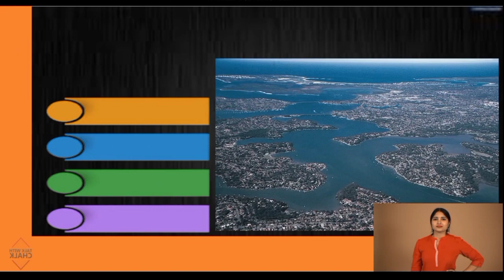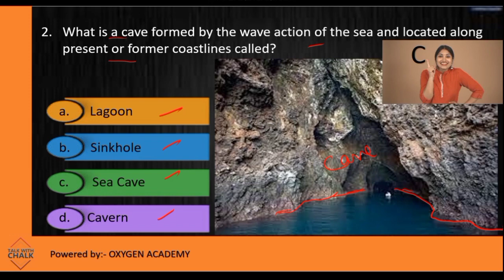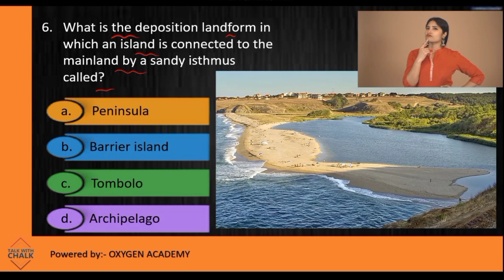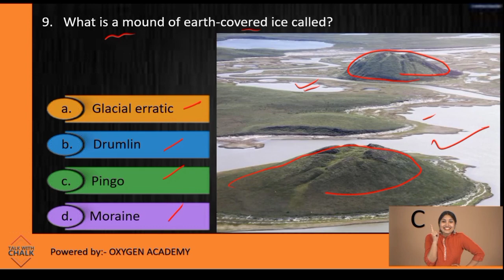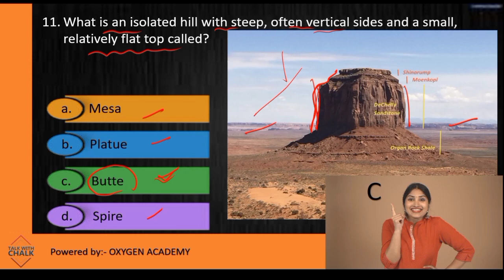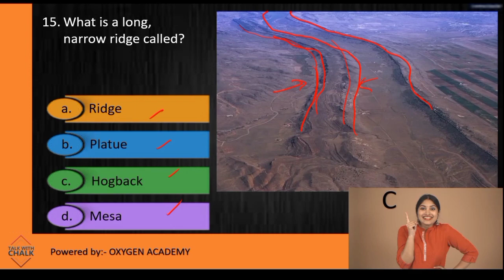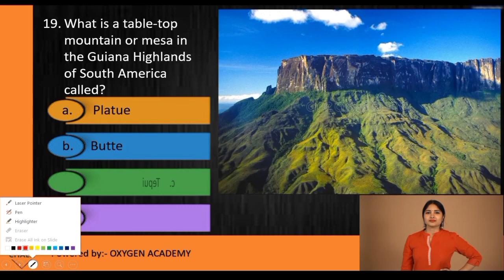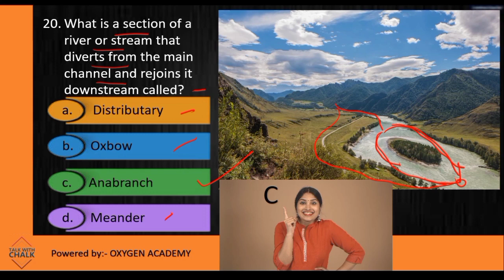Geography special part II : land forms for upsc opsc ssc cgl chsl exams